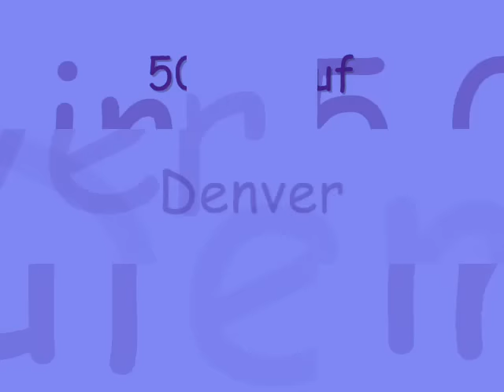Hunderennen Dog Event Düsseldorf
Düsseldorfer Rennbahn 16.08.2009